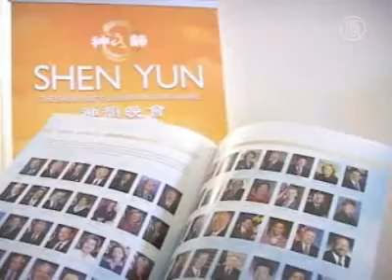Berater des Verteidigungsministeriums lobt Shen Yun in Washington, D.C.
Harry Hall arbeitet für das US-Verteidungsministerium als Berater. Wir sprachen mit ihm im Anschluss an eine Aufführung von Shen Yun Performing Arts im Kennedy Center Opera House in Washington, D.C..

[Harry Hall, Berater, US-Verteidigungsministerium]:
„Dass, was ich als so einzigartig empfinde ist, dass alle Mitwirkenden viel im Herzen haben und ein Gefühl dafür haben, wie gut sie es machen. Das kann man bei der Aufführung sehen. Der große Glaube an das, was sie denken und tun und wie sie das herüberbringen."

Herrn Hall gefiel jede dieser Darbietungen gut.

„Irgendwie kommt alles in der Geschichte zusammen. Jedes kleine Stück ist wie ein Kapitel in einem Buch. Wenn man jedes einzelne Kapitel liest, hat das einen ganz bestimmten Platz im Ganzen. Das Besondere für mich ist eben diese ganze Darbietung, wie alles zusammen gestellt ist."

Herr Hall ist schon einmal über den Platz des Himmlischen Friedens gegangen. Nachdem er die Darstellung des heutigen Chinas bei Shen Yun gesehen hat, sagt er, dass er mit dem Gefühl des Lebens unter Überwachung durch ein autoritäres Regime vertraut ist.

„Ich denke, das hier wäre ein großartiges Zeichen für alle, dass das übermächtige politische System nicht das System ist, mit dem sie leben müssen. Aber diese Überzeugung in jedem Einzelnen, miteinander zu teilen und sich um andere zu kümmern, ich finde, das wäre einfach großartig. Falls sie das ihnen erlauben."

NTD News, Washington, D.C.